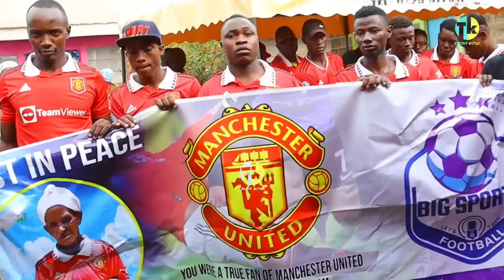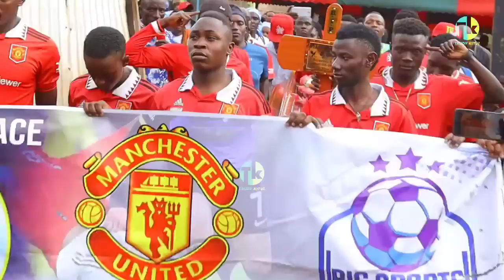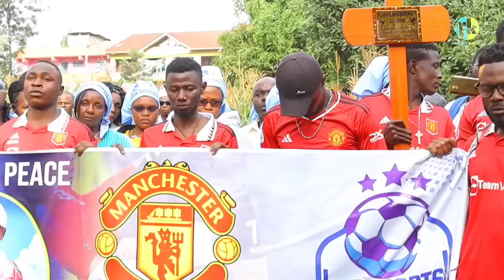SHOCKING!! SEE WHAT HAPPENED TO SHOSH WA KINANGOP COFFIN DURING BURIAL 😱😱